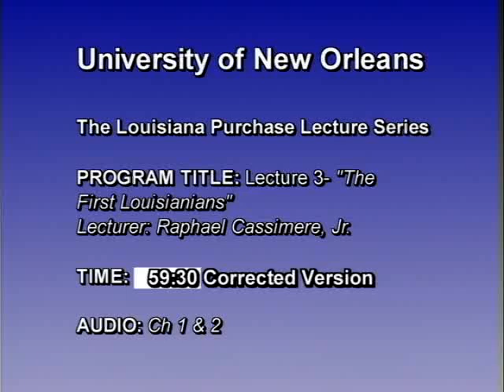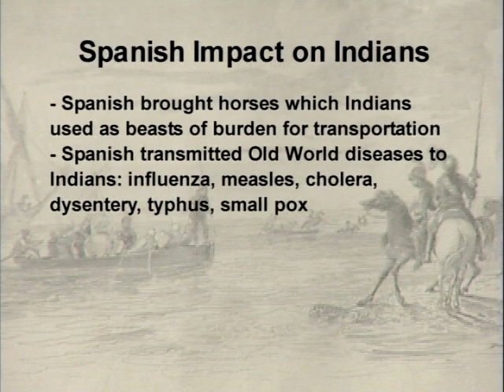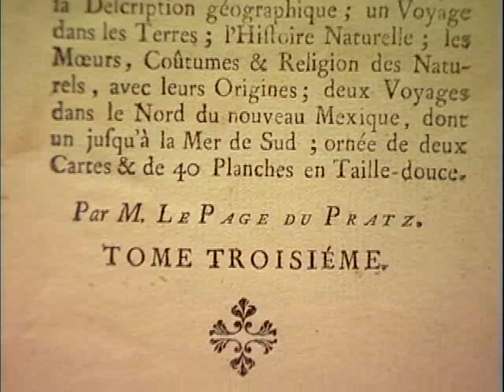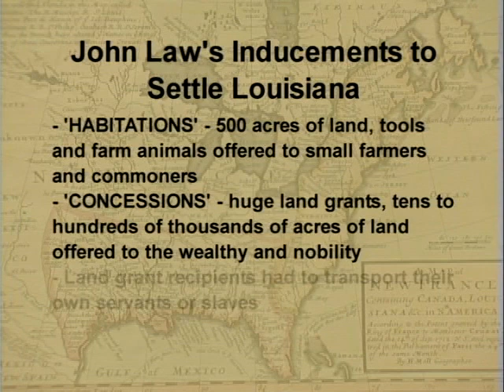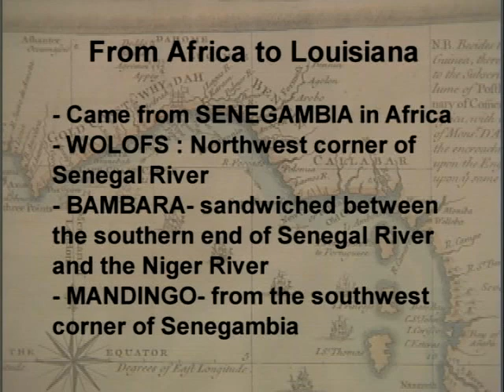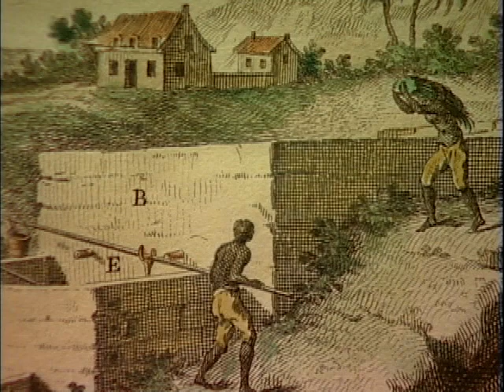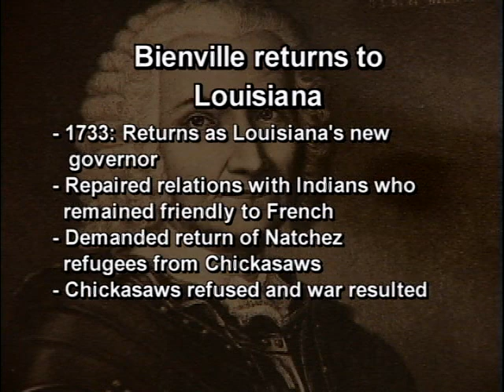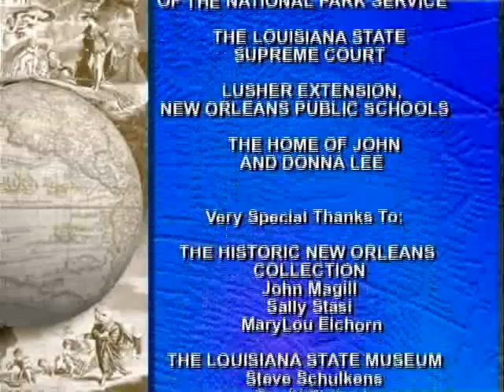“The First Louisianians” by Raphael Cassimere, Jr.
The Louisiana Purchase Lecture Series, lecture three: “The First Louisianians” by Raphael Cassimere, Jr.